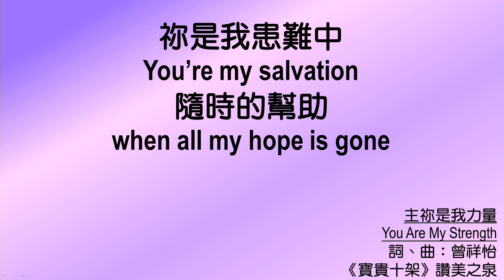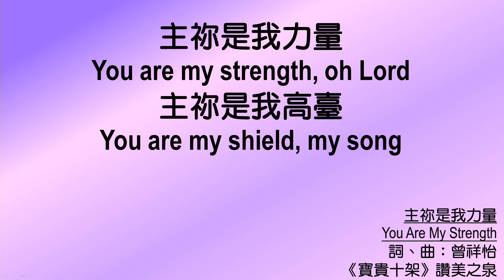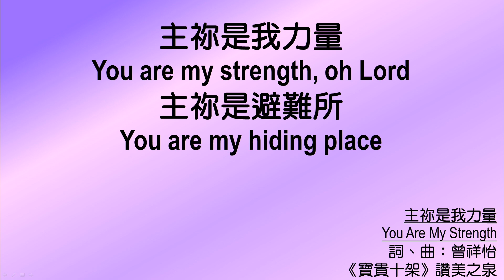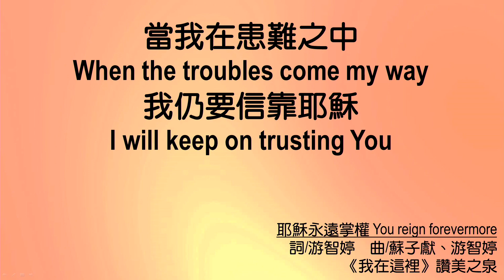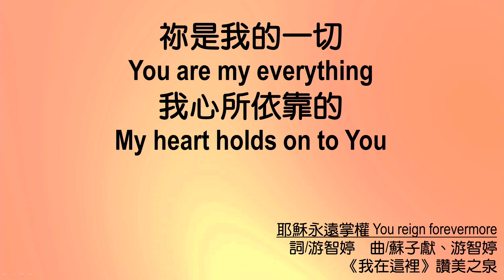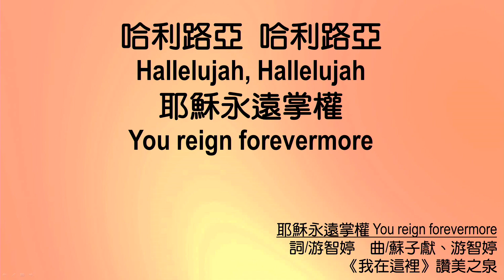611 晨禱 ｜耶利米書 20｜何傑牧師｜2024.09.20